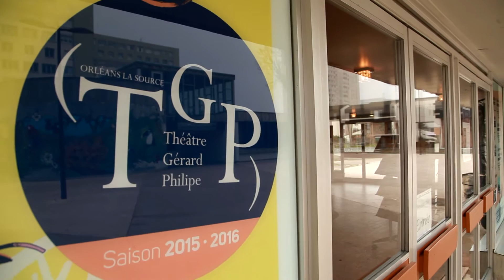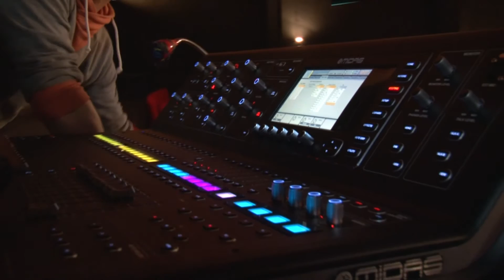Théâtre Gérard Philipe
[Trop bO ! La web-série : Le Théâtre Gérard Philipe]
Cet été, partez à la découverte de 8 établissements culturels de la Mairie d'Orléans.
Petits secrets et grandes histoires nous sont dévoilés : des œuvres majeures aux coulisses habituellement inaccessibles, Trop bO ! nous offre une immersion inédite dans des lieux culturels emblématiques d’Orléans.
Cette semaine direction le Théâtre Gérard Philipe. Prochain épisode, la semaine prochaine, avec le Centre Charles Péguy.
► Théâtre Gérard Philipe : Place Sainte-Beuve 45100 Orléans
► Programmation : spectacles vivants et jeune public
‪#‎OrleansetsonAgglO‬ ‪#‎TropbO‬ ‪#‎Orleans‬